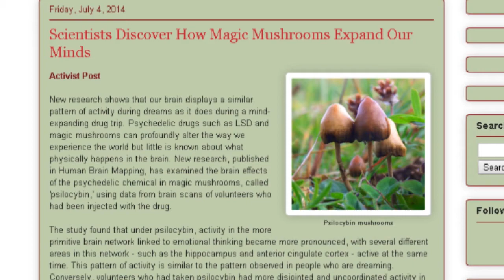Mushrooms are a Dream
Derrick discusses new research on Psilocybin Mushrooms.